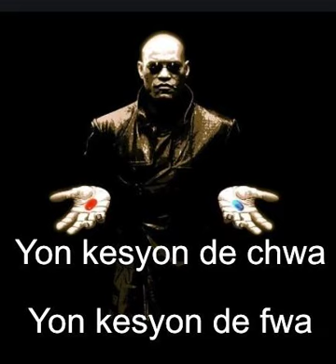Yon kesyon de Fwa | Yon kesyon de Chwa - # 11